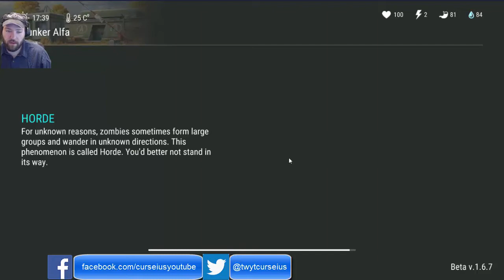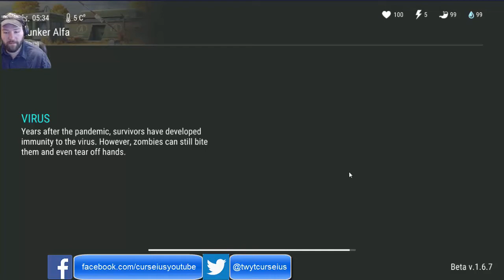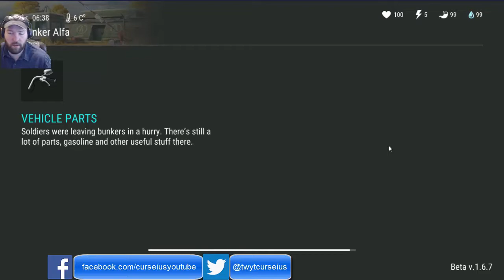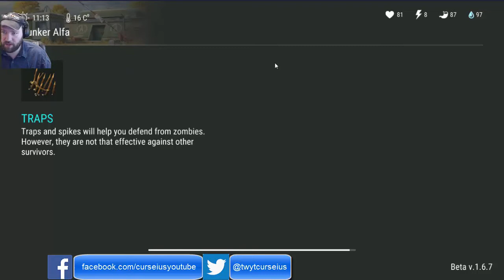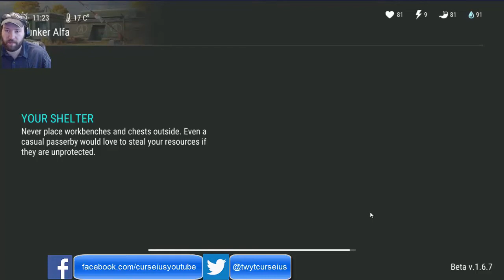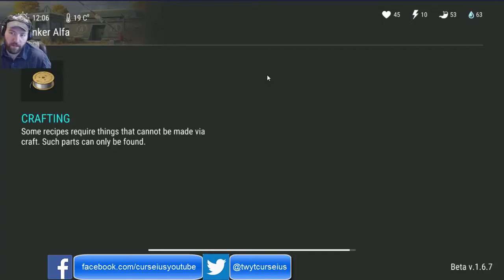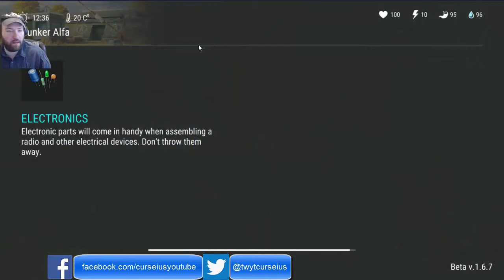Clearning Alfa Pt.2 | how to get chopper gas tank | last day on earth survival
Like my facebook page as well ~ i made a discord for my community guys! this is a new server but feel free to come and join up and hang out and chat with other people lets fill this sucker up!
i play my android games on the bluestacks android emulator if you want to here is a link where you can download the bluestacks android emulator and games like this or even play your faves like clash of clans
en okay so heres how to clear alfa with a mix of melee weapons and guns, also how to get the chopper tank,

ill level on the chopper tank its just PURE LUCK that you get it out of the three crates its all about the three crates for the most part keep collecting those tickets and keep opening the survival supply and military crates on the first floor as much as you can and as often as you can you will eventually get the parts you need! though the drop rate seems very low most of the time.